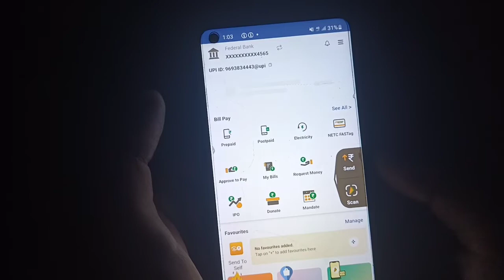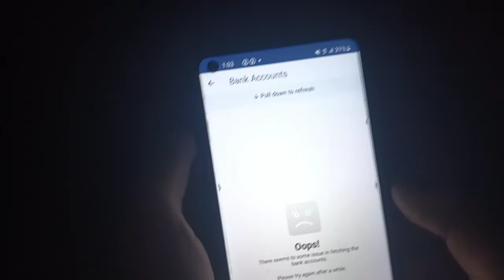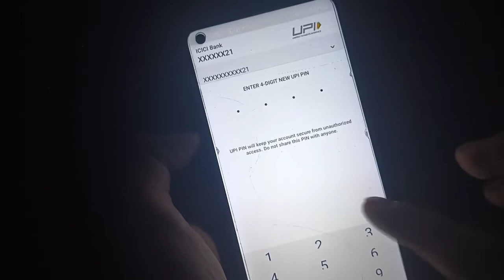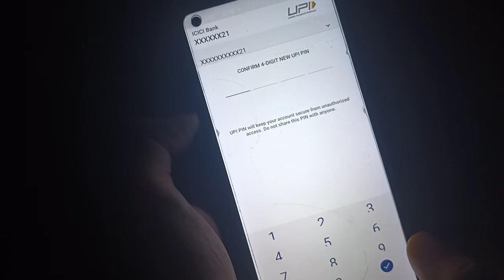how to change bhim upi pin|bhim app upi pin kaise change kare|bhim app me up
how to change bhim upi pin
bhim app upi pin kaise change kare
bhim app change upi pin
bhim app me upi pin kaise change kare